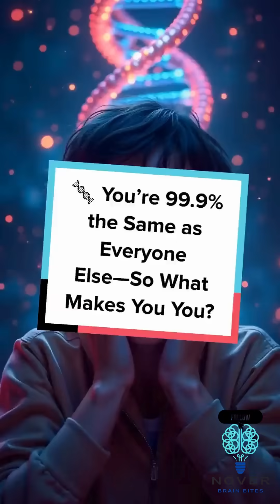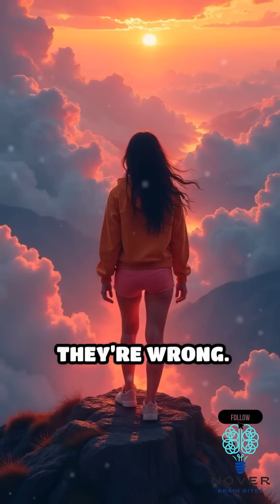What Makes Your DNA UNIQUE?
🎥 Hey there! In this video, we break down genetic diversity in the simplest way possible-like you're 5 years old! 🧠✨ We explore how chromosomes and phenotype work together to make each person unique, despite sharing 99.9% of our DNA with every other human. Learn about genetic differences and the fascinating role of biology in making you who you are. Whether you're just curious or want to really get it, we've got you covered!

Did you know that your DNA is unique to you and contains the blueprint for your entire body? In this video, we'll delve into the fascinating world of DNA science and explore what makes your DNA truly one-of-a-kind. From epigenetics and epigenomics to genetic diversity and gene regulation, we'll cover it all. Discover how chromosomes, DNA replication, and gene expression all play a role in making you, YOU. We'll also touch on the importance of genetic mapping, epigenetic modifications, and DNA methylation in understanding our individuality. Whether you're interested in healthcare science, biomedical science, or bioinformatics tools, this video is perfect for anyone curious about the intricacies of DNA. So, let's dive in and uncover the secrets of your unique DNA!

🧸 No Big Words, No Confusion
We use fun examples, easy words, and clear visuals so anyone can understand. Perfect for kids, teens, or adults who want to learn fast and fun.

🔍 In This Video, You'll Learn:
- What makes us genetically unique
- Why it matters
- How it works (without the headache)

💬 Got questions? Drop them in the comments-we love helping out!